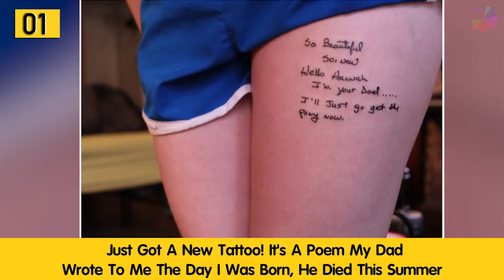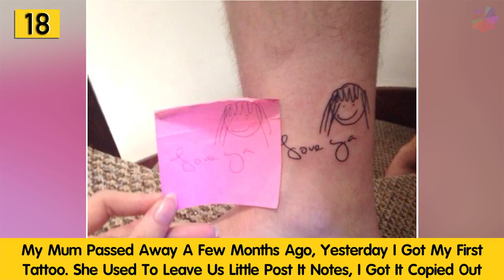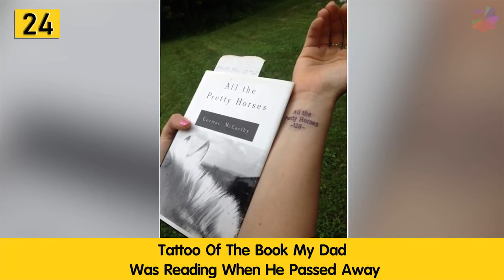Tattoos With Amazing Meaning